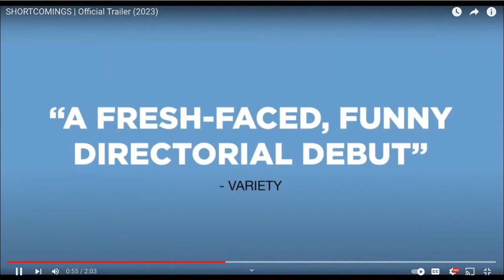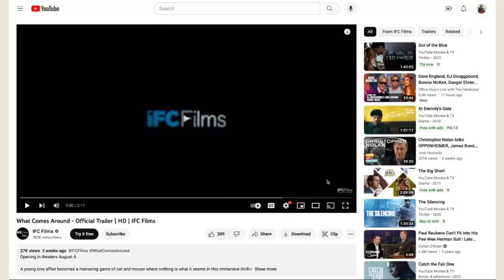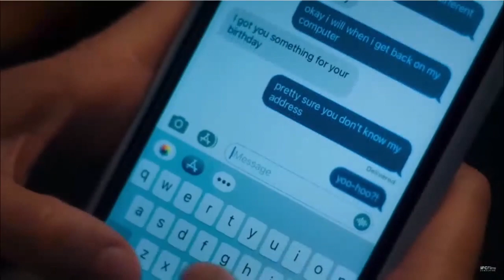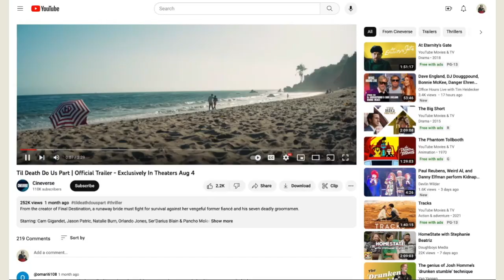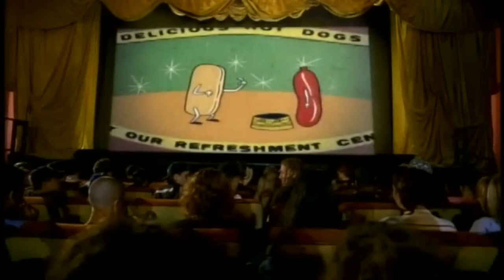TMNT: Mutant Mayhem, Meg 2: The Trench, Passages, Brother, Dreamin' Wild, Til Death Do Us Part, more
5:12 Teenage Mutant Ninja Turtles: Mutant Mayhem
18:43 Meg 2: The Trench
30:34 Passages
38:46 Shortcomings
47:35 What Comes Around
53:55 Brother
01:02:04 Dreamin' Wild
01:11:39 Til Death Do Us Part
01:19:18 Klondike

On this Friday's 'Roger (Ebert) & Me,'  the Barbenheimer dust settles as Brett Arnold and co-host Mark Dujsik of markreviewsmovies.com tackle nine (9) new release movies out in theaters and streaming the week of Friday, August 4th  (08/04/2023).

For more on genre titles, check out The New Flesh,  Brett's other show, out Mondays.

Thank you to Banshee Beat for the incredible original theme song.  Alien Ant Farm's music video for 'Movies' closes the show.  And thanks to Mary Houlihan for the killer hand-drawn artwork.

"Roger & Me" is a celebration of the late, great Roger Ebert, keeping his unique spirit of film criticism alive by reviewing new movies in the easily digestible format that he pioneered. In other words, it's a movie review podcast. A podcast that features movie reviews. It's an imitation 'Siskel & Ebert!'

Every Friday, join Brett and veteran film critic Mark Dujsik as they review all the movies set for theatrical release that day and let you know if they're worth your time and money.